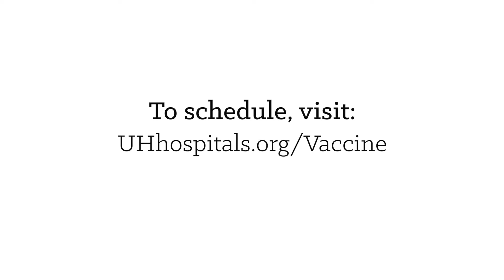Why All Eligible People Should Receive the COVID-19 Vaccine